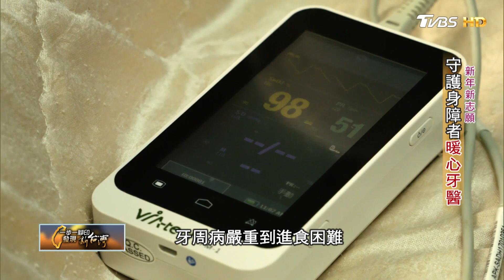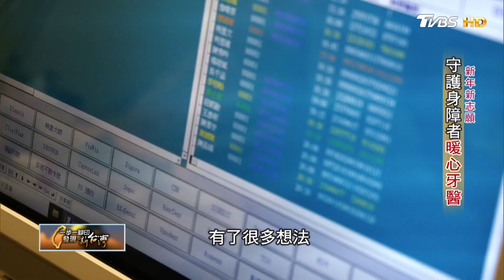新年新志願-守護身障者暖心牙醫 一步一腳印 20210103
「我的孩子之前都叫羅醫師"阿剛"，他說那是卡通裡面一個正義的角色。」柯媽媽的話讓人印象深刻，她的孩子是自閉症患者，成天喃喃自語像是活在他所說的世界裡，很難和外界溝通，但這孩子卻讓醫師進入了他的生命中，可見羅界山醫師在身心障礙孩子的心裡有多重要。

本來是外人眼中人生勝利組的羅界山，醫學院畢業後隨即到美國深造兒童牙醫，五年內順利拿到碩.博士學位，也有高薪的工作機會等著他，而他卻選擇了一條別人不走的路---幫身心障礙者看牙。

「那時候年輕氣盛，總覺得自己可以辦到。」羅界山靦腆的笑著說，他說，當年在美國時參訪了身心障礙牙科專屬醫院，眼前先進的設備、周全的服務和對身心障礙者的尊重都讓他大開眼界，羅界山決定放棄高薪工作機會回台任教，想透過教育把國外的理念和技術傳授給台灣學子，沒想到困難重重，因為二十多年前的台灣重視這一塊的人極少，羅界山起初很灰心，但又不想放棄，於是民國87年他決心自己開業，替身心障礙者看牙也開始到宅義診。

只是這兩者都是艱鉅任務，身心障礙者認知能力較差，如何讓他們乖乖配合，羅界山用盡方法，有患者因為太焦慮而情緒失控揍了醫師一拳，也有患者緊張到差點休克，更多的是無法溝通說明自己的病徵，而到宅診療更辛苦，他們可是要揹著重達二十多公斤的器材到病患家裡呢 ! 但羅界山二十多年來從沒有倦怠，他說，身心障礙患者和行動不便的弱勢族群的口腔衛生往往被忽略，長期下來對健康產生極大影響，但他們不是二等公民也繳同樣的健保費，就應該享有和一般人一樣的醫療品質，所以羅界山堅持繼續服務也不斷演講推廣希望更多有心付出的年輕醫師加入，一起做好事，做個真正有愛的好醫師。

🏆狂賀！一步一腳印 主持人詹怡宜 入圍第55屆金鐘獎「主持人獎」➔